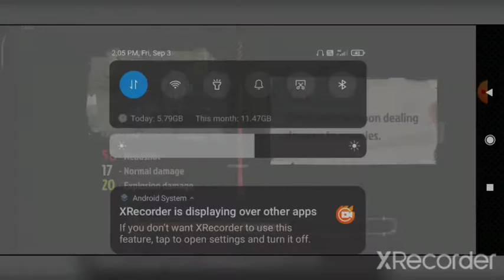The Walking Zombie Gameplay | Zombie Shooter Game